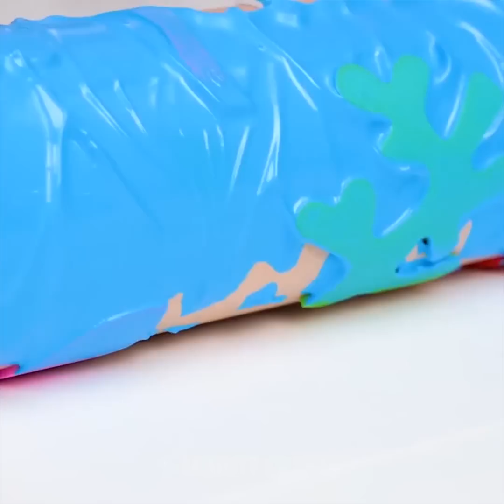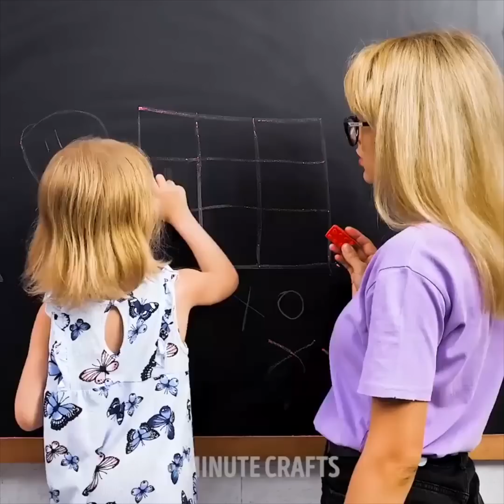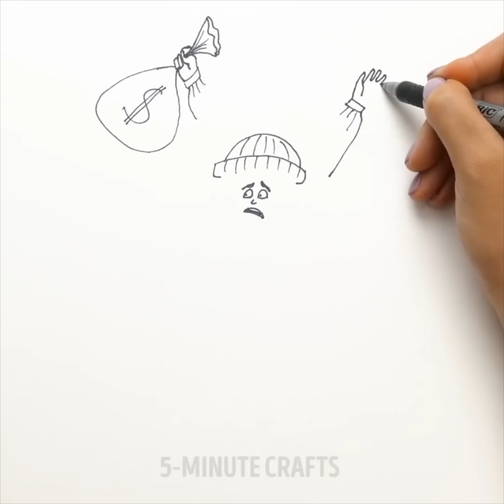20 IDEIAS DE DESENHOS AINDA MAIS SATISFATÓRIOS PARA TODO MUNDOS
IDEIAS INCRÍVEIS PARA DESENHOS

O desenho é uma atividade extremamente benéfica para as crianças. Se você sabe pintar como um profissional, pode facilmente decorar a sua casa com alguns desenhos adoráveis, fazer um presente para alguém que você goste, ou simplesmente relaxar e se livrar do estresse. A pintura e o desenho também ajudam a desenvolver a imaginação e coletamos para você as idéias mais legais de pintura e desenho para fazer com as crianças. Assista e aproveite!

Ao assistir a este vídeo especialmente pensado para crianças, você aprenderá não apenas como pintar e desenhar, mas também muitos truques e ideias úteis para a vida. Por exemplo, você sabia que você pode fazer um giz artesanal?

Outra ideia inacreditável é desenhar usando os objetos que estão ao seu redor. Crie um desenho de realidade aumentada usando a sua imaginação. Um par de alicates pode virar um crocodilo ou um cowboy, um apontador de lápis pode ser transformado em um robô!

Você pode usar praticamente qualquer coisa como se fosse uma tela. Por exemplo, tentamos usar um prato branco e funcionou muito bem. Experimente e veja com os seus próprios olhos - essa tela pode ser reutilizada quantas vezes você quiser.

Assista a este vídeo até o final e aprenda a criar pinturas incríveis usando algumas técnicas diferentes.

MINUTAGENS:
00:46 - Pinturas com estampas
04:41 - Faça o seu próprio giz
08:35 - Pintura em vidro
12:13 - Técnicas malucas de pinturas